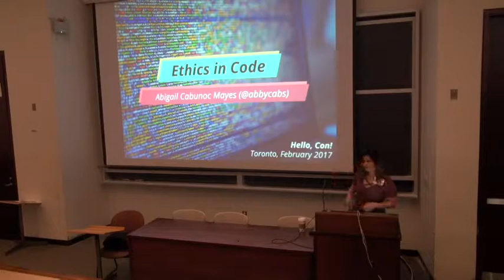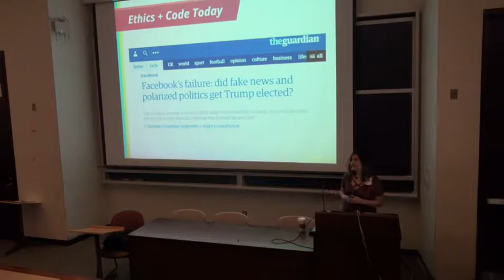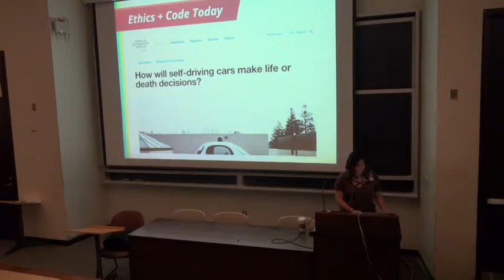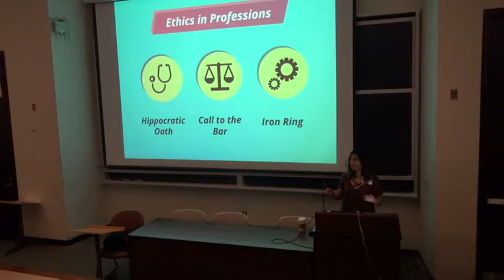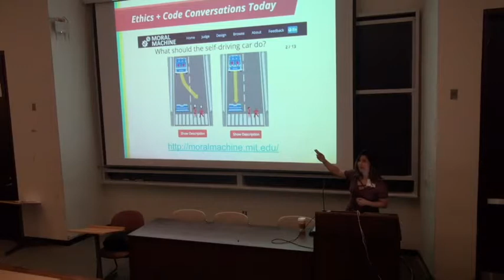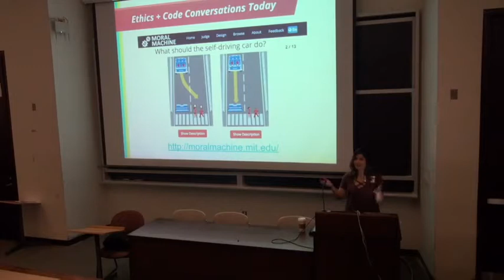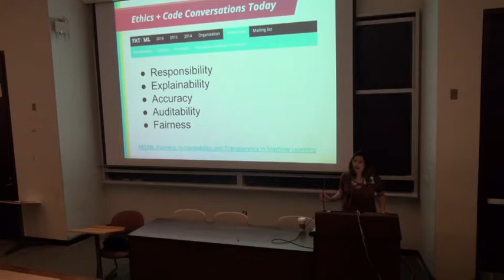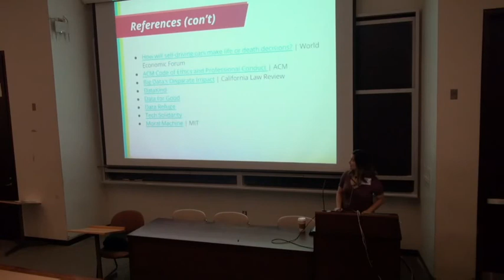[Hello, Con!] Ethics in Code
This is a speech about programmer's ethics in their roles of developers and designers, by Abigail Cabunoc Mayes